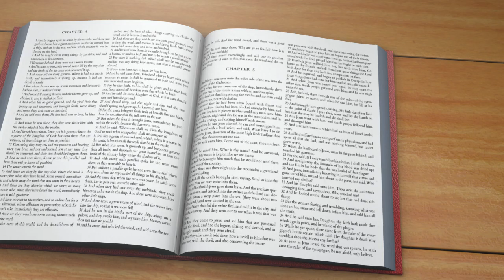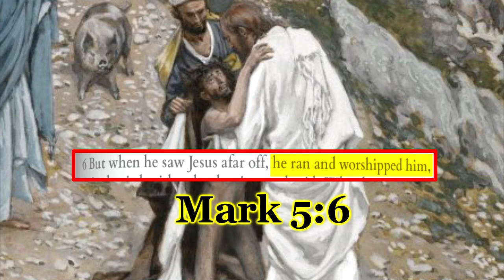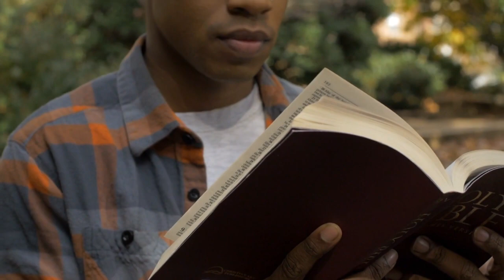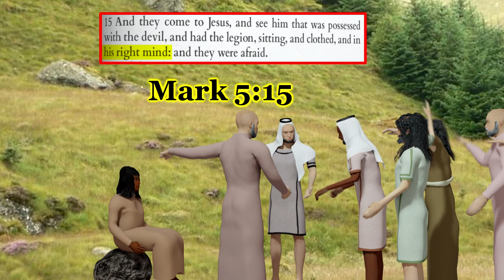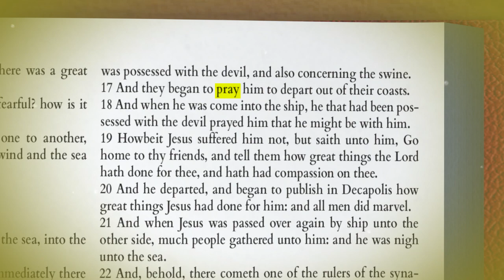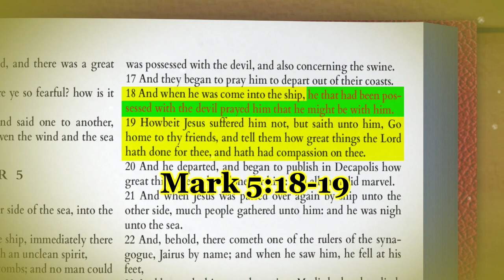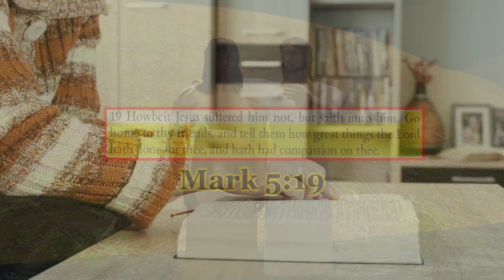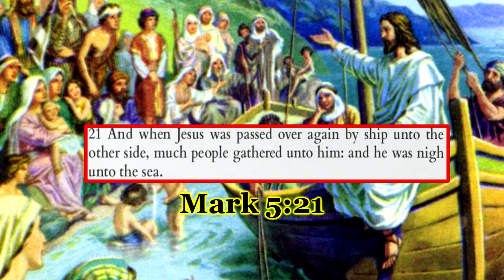The Gospel of Mark Explained Part 5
This Mark chapter 5 sermon looks at the first half of Mark 5, where Jesus goes to the other side of the Sea of Galilee, and he finds a man who is possessed by demons. Jesus' encounter with this man, and the townsfolk who subsequently come out to see what is happening, says a lot about obedience and worship, and what it really means to worship God in Spirit and Truth.

Produced by: Felix
Narrated by: Felipe
Written by: Dave

CREDITS

044-Malankara Catholic Vienna Europe-Retreat led by Fr Daniel Poovananthil-11 to 13 Oct 2019 by My Helper The Holy Spirit